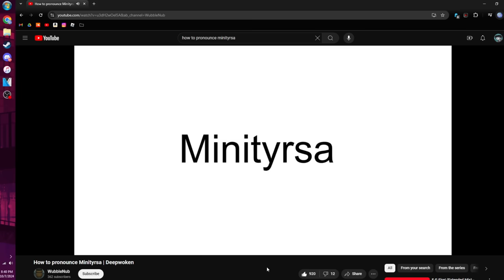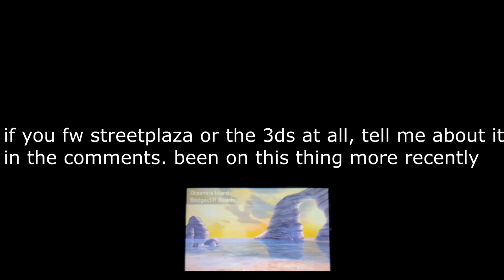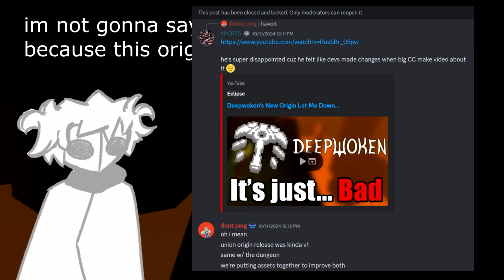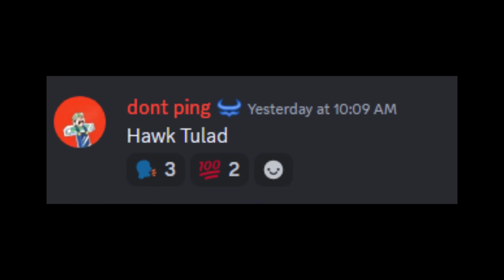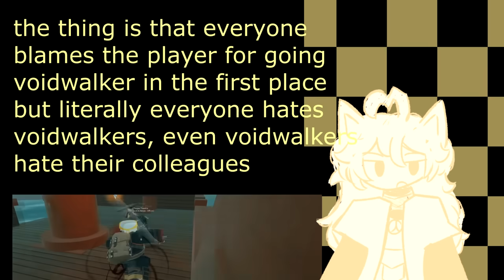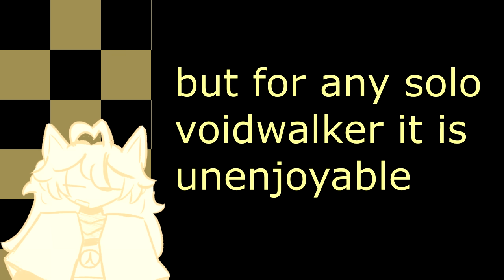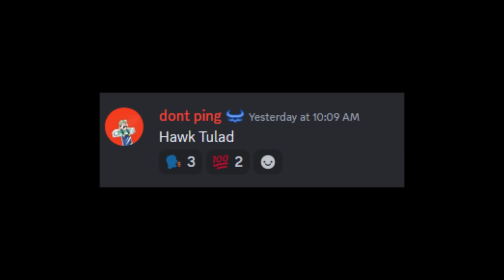Deepwoken Origins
featuring @_mosquito and @AnonyAnomaly

hive: does not exist at the time this video is made

one more thing, timestamps
0:00 intro
0:27 castaway
1:10 lone warrior
2:00 deepbound
3:20 ignition delver
4:03 filler sequence 1
4:53 voidwalker
6:54 filler sequence 2
7:13 outro

OKAY THAT IS THE DESCRIPTION WITH ALL THE SOURCES AND STUFF THAT I HAVE USED

honestly though i may have overedited this video in hopes that I can make another "banger" but at this point i don't care as long as the video is still enjoyable. thanks again to mosquito and anonyanomaly for being on the video as i asked them to execute this stupid idea of shouting HAWK TULAD PUSH T ON THAT THANG i really appreciate them for sticking with my fried humor

oh yeah. hope you enjoy halloween to your fullest extent...

BOO! Discord link to a server I sometimes (rarely) talk in

this is the longest description i've ever had in a youtube video so if you actually scrolled through it thanks i guess i plan on making something soon enough but for now deep calls

besides chromakopia here's a song i've been listening to recently